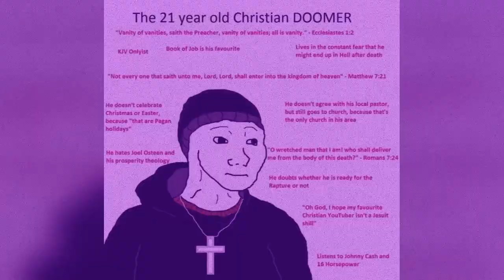[Doomed] Arcade Fire - Intervention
Doomed version of Intervention by Arcade Fire

Doomed by DJ DOGBITE!!